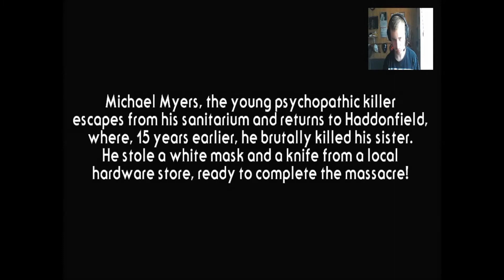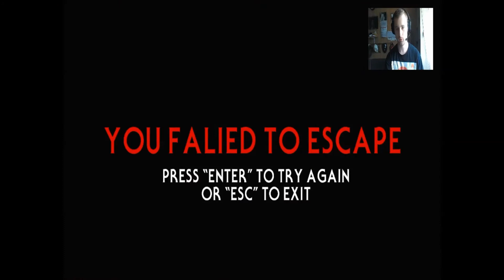Testy Gierki: Halloween 2020